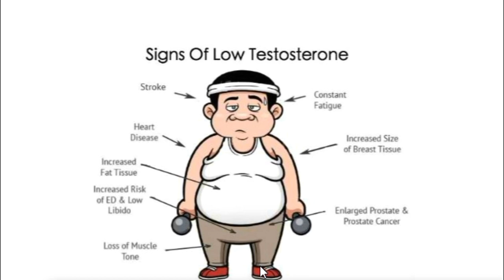شوف الأهمية البالغة لهرمون التستوستيرون - هرمون الذكورة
متى وكيف تاخد هرمون الذكورة؟
من يحتاج تناول هرمون التستوستيرون ، هرمون الذكورة؟
كيف تحصل علي هرمون التستوستيرون بطرق طبيعية؟
ما أنواع الطعام الغني بـ هرمون التستوستيرون ؟
ما أهمية التستوستيرون للجسم؟
ما هو مستوى هرمون التستوستيرون الطبيعي؟
ما هو أفضل مكمل لـ هرمون تستوستيرون؟
كيف يمكنني إنتاج المزيد من هرمون التستوستيرون؟
ما هي الأطعمة الغنية بـ هرمون التستوستيرون؟
ما الأطعمة التي تدمر هرمون التستوستيرون؟
كيف تعالج انخفاض هرمون التستوستيرون؟
هل يمكنك شراء حبوب التستوستيرون بدون وصفة طبية؟
هل يزيد الموز من هرمون التستوستيرون؟
كيف تتحقق من مستويات هرمون التستوستيرون؟
ما الذي يسبب انخفاض هرمون التستوستيرون؟